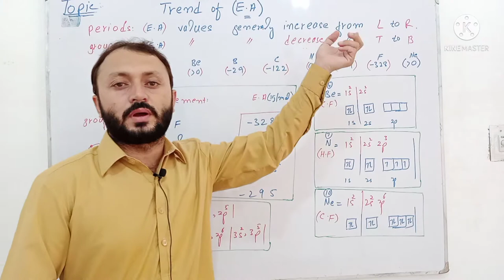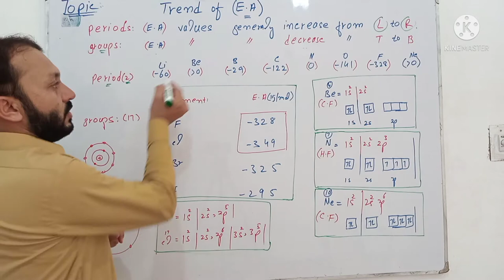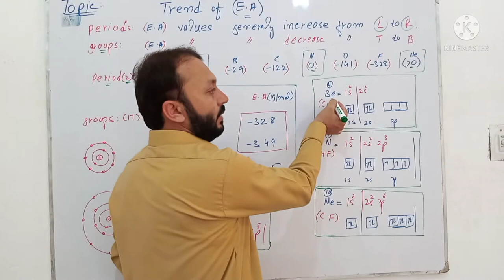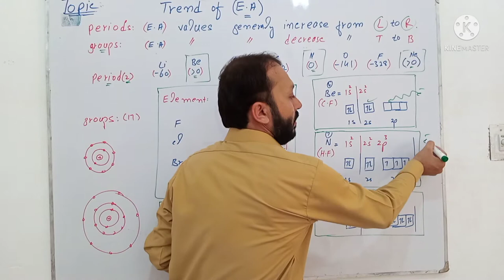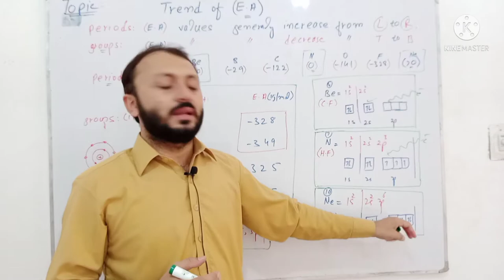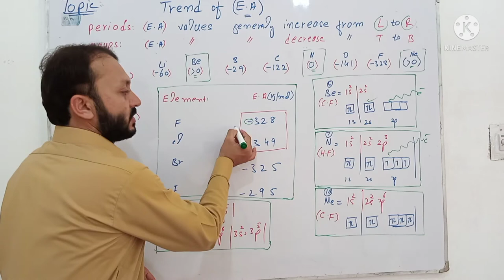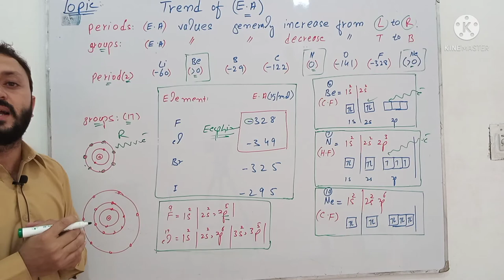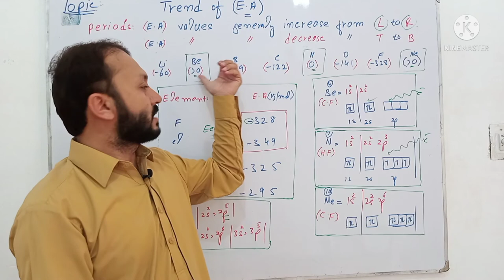Trend of Electron Affinity in Periodic Table , chemistry lecture //Chemistry with mehran .